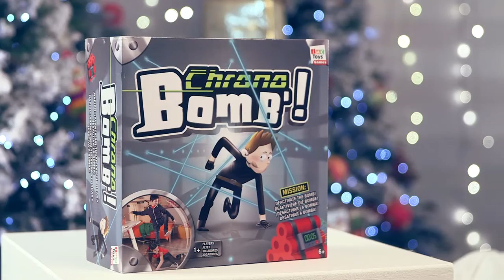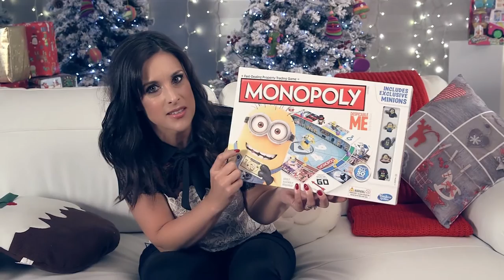Top 5 Board Games with Lucy Kennedy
The gorgeous Lucy Kennedy reviews the best board games for families this Christmas.

Check out our blog for the latest fashion updates and insider gossip